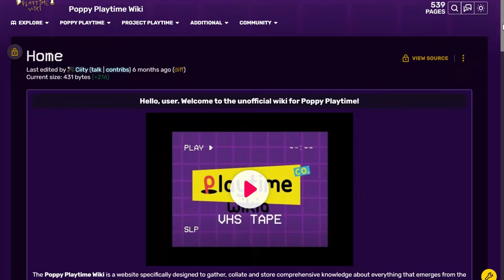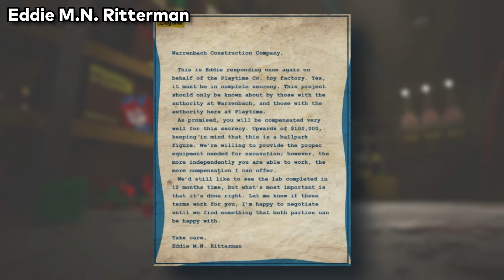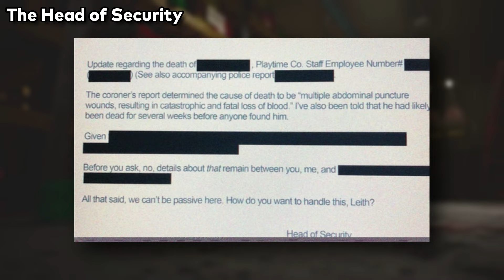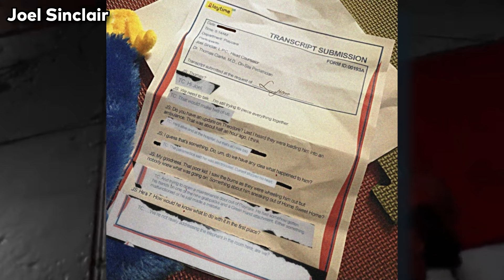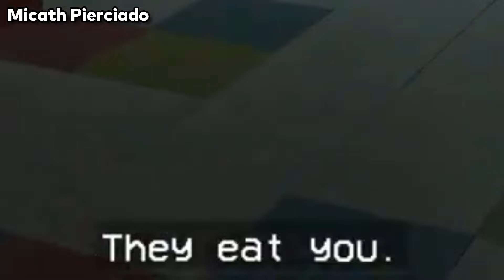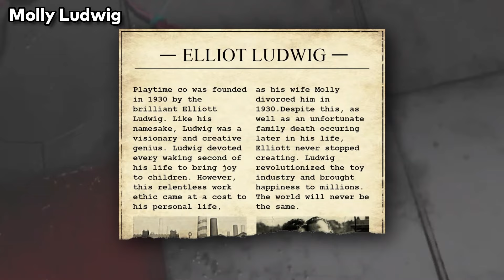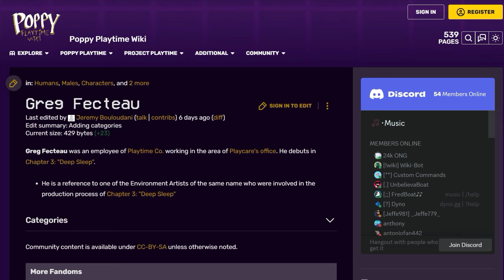Ranking EVERY HUMAN CHARACTER to see who knew about the Experiments (Poppy Playtime)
In this video we go through EVERY HUMAN CHARACTER in Poppy Playtime (except for the experiments themselves) to see who knew about Playtime Co's child experiments and who didn't.

TIMESTAMPS:
0:00 - Intro
0:32 - The Player
01:02 - Claire Harper
1:40 - Eddie MN Ritterman
1:54 - Elliot Ludwig
2:29 - Avery
2:40 - Harley Sawyer
2:52 - The Head of Security
3:16 - Jimmy Roth
3:31 - Joel Sinclair
4:00 - Leith Pierre
4:10 - Lisa Botian
4:15 - Marcas Brickley
4:33 - Mark Smith
4:44 - Micath Pierciado
5:00 - Molly Ludwig
5:05 - Nate Carpenter
5:21 - Ollie (blame the Wikia)
5:28 - Patty Hall
5:46 - Rowan Stoll
5:53 - Samuel Lee
6:17 - Stella Greyber
6:57 - Mr & Mrs. Hartmann
7:06 - Thomas Clark
7:11 - WLE 4 Newscaster
7:20 - Rich
7:37 - Stuart
8:04 - Greg Fecteau
8:38 - Final Count